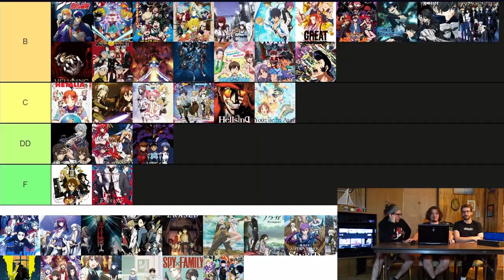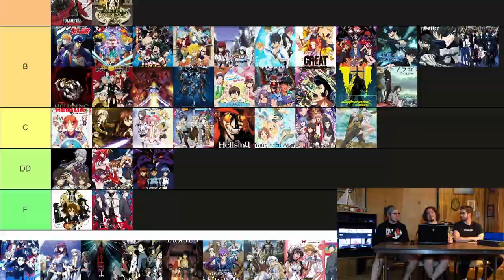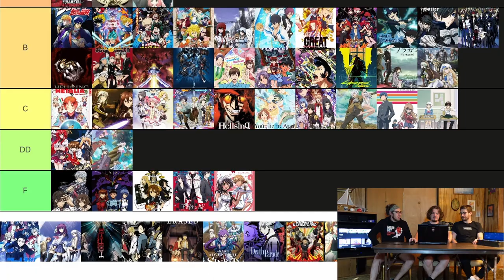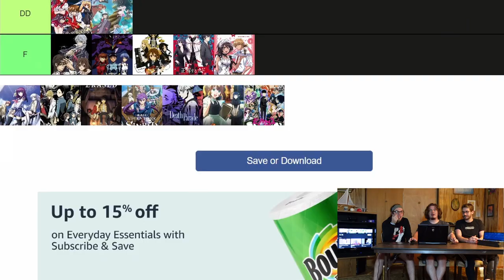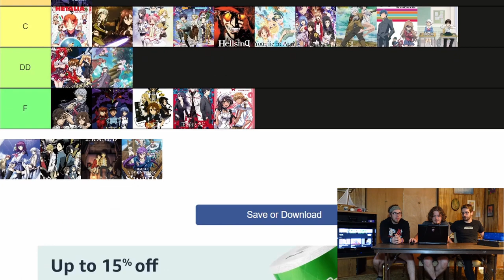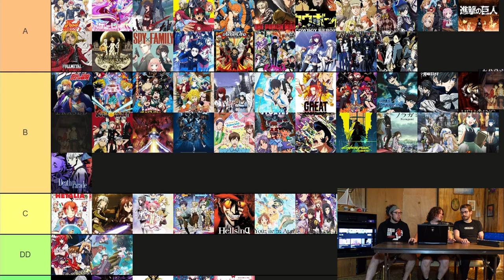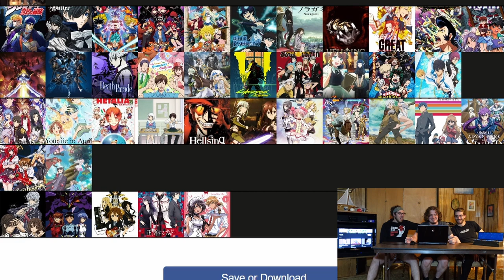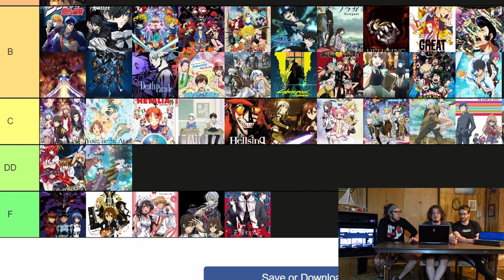Ranking Every Anime I've Seen #4 (Spy x Family, HxH, DEATH NOTE, Yuri on Ice, YuGiOh)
00:00 - Intro
00:59 - Hunter x Hunter
03:11 - K-On!
04:50 - Kado: The Right Answer
07:33 - Life Lessons with Uramichi Oniisan
09:03 - Ghost Stories (Eng dub)
10:45 - Space Dandy
12:10 - Cyberpunk: Edgerunners
13:34 - Noragami
15:13 - How a Realist Hero Rebuilt the Kingdom
16:40 - Is it Wrong to Pick Up Girls in a Dungeon?
18:01 - Goblin Slayer
18:50 - Spy x Family
21:23 - *A Few Updates*
22:14 - Toradora
24:24 - Seki-kun: The Master of Killing Time
25:27 - Bofuri: I don't want to get hurt, so I'll max out my defense
25:59: Maid Sama!
26:36 - DEATHNOTE
30:08 - Yuri on Ice
32:09 - Deadman Wonderland
33:58 - Restaurant to Another World
35:28 - Mob Psycho: 100
35:55 - Death Parade
37:04 - Angel Beats!
38:43 - *K Re-Ranked*
38:55 - Magi: Adventure of Sinbad
40:08 - Durarara!!
41:50 - Erased
1:04:56 - Yu-Gi-Oh!

43:59 - EVERYTHING RE-RANKED